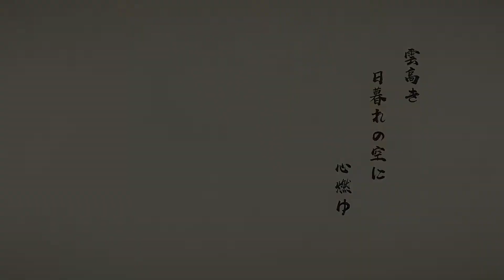Genshin Impact - Démo personnage : « Kaedehara Kazuha : Brise vagabonde » [JP/FR]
Les nuages flottent sur la cime des montagnes, le ciel est clair et les eaux sont calmes. Quelle belle journée pour s'adonner à la poésie.
Il est vraiment dommage que beaucoup soient pourtant insensibles à la beauté des mots...
Peu importe. Lorsque le vent de la lame s'apaisera, les feuilles flotteront dans la brise et la poésie connaîtra un nouveau souffle.

Voix japonaises, sous-titres français.